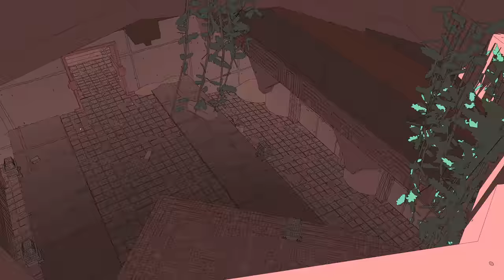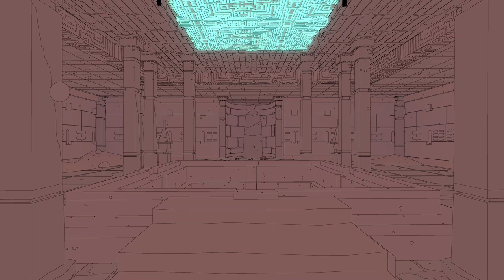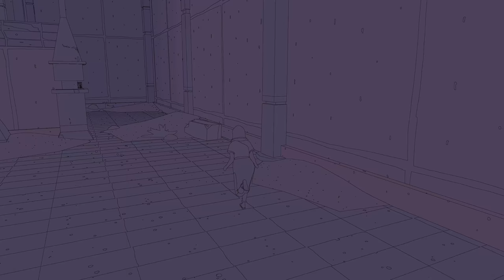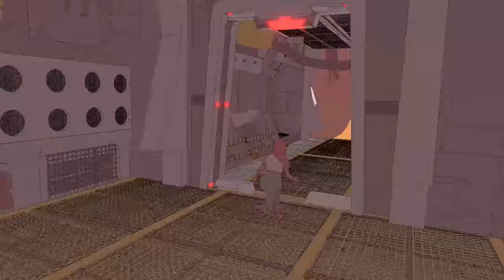First Look at Sable on Xbox Series X - Hoverbikes in the desert for the win!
My feedback: the demo starts off a bit slow. it's fine for the main game, but here I would have appreciated a quicker pace + some additional help in tracking down the next objectives.
I'm not the biggest fan of stamina-based climbing, I find it frustrating.  but the exploration was fun and there is an interesting story to be told.